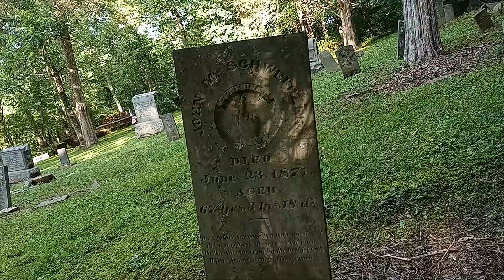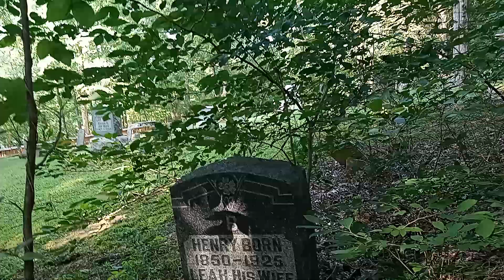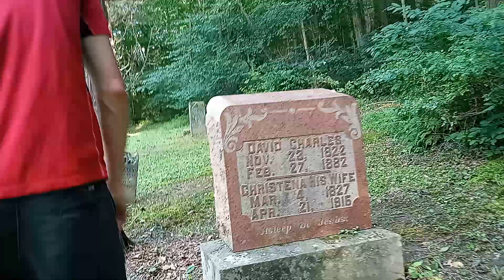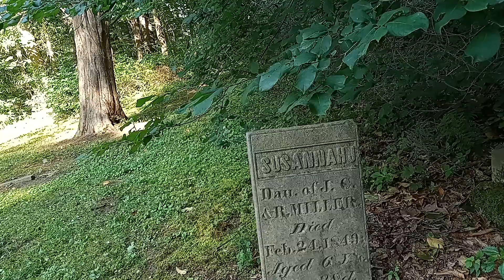CREEPY OLD CEMETERY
out in the middle of nowhere he took me to a creepy old cemetery